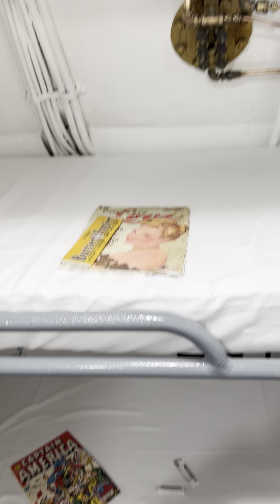USS Bowfin Submarine Hawaii 🌸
12-15-05💖12-15-22
Happy anniversary Hon Kristian Feliciano